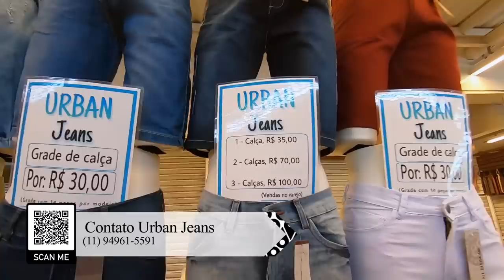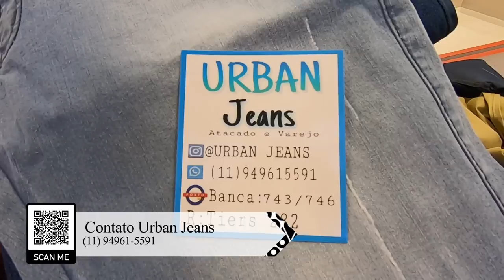JEANS BARATO NO BRÁS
Urban Jeans (@jeans.urban)
Endereço: R. Tiers, 282 (Shop. Porto, Banca 743/746)

ATENÇÃO : SOMOS UM CANAL PARA VOCÊ CONHECER OS LUGARES - PASSAMOS A VOCÊ SOMENTE A DICA DE ONDE ENCONTRAR AS LOJAS - NÃO SOMOS LOJA - NÃO NOS RESPONSABILIZAMOS PELOS LOCAIS QUE APRESENTAMOS VOCÊ - DEVE CONSULTAR E FAZER SUAS COMPRAS DIRETAMENTE APÓS CONFIRMAR A PROCEDÊNCIA.